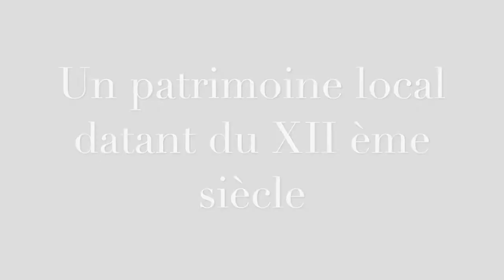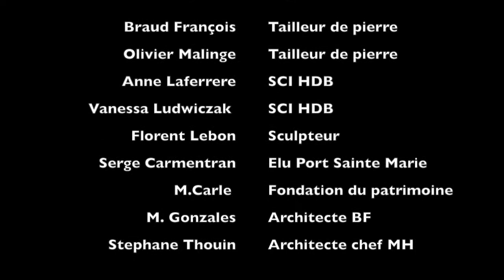La Chapelle de Boussères à Port Sainte Marie 47130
Les BOUSSEROIS cette année évoluent vers un projet qui leur tient à coeur depuis toujours : la création de notre CENTRE DE FORMATION pour transmettre les vieux métiers  de la PIERRE .

Rejoignez nous : Facebook : Les Ateliers de Boussères